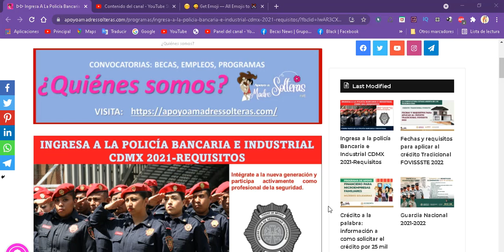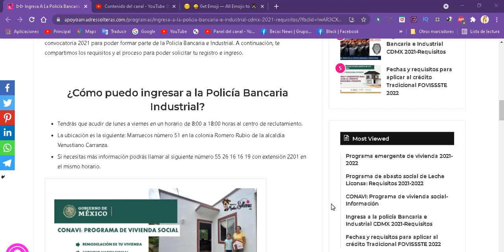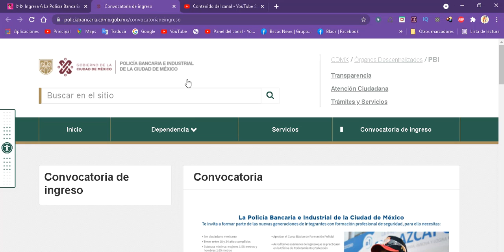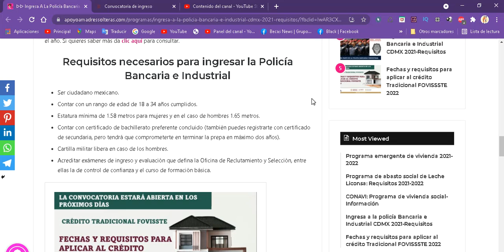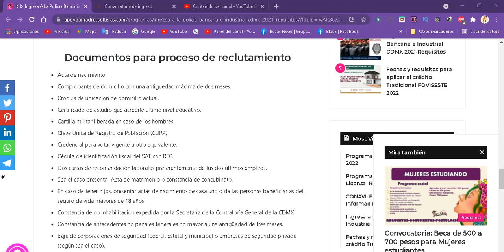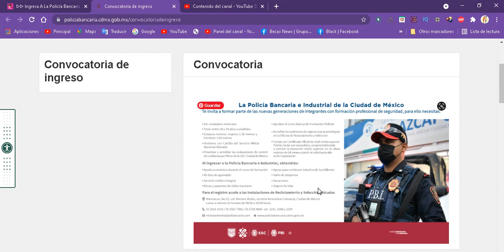CONVOCATORIA | Intégrate a POLICÍA Bancaria e Industrial CDMX 2021-Requisitos, DOCUMENTOS, REGISTRO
Ingresa a la policía Bancaria e Industrial CDMX 2021-Requisitos

¿Estás en busca de trabajo? La Secretaría Ciudadana de la Ciudad de México mantiene abierta la convocatoria 2021 para poder formar parte de la Policía Bancaria e Industrial. A continuación, te compartimos los requisitos y el proceso para poder solicitar tu registro e ingreso.

¿Cómo puedo ingresar a la Policía Bancaria Industrial?
Tendrás que acudir de lunes a viernes en un horario de 8:00 a 18:00 horas al centro de reclutamiento.
La ubicación es la siguiente: Marruecos número 51 en la colonia Romero Rubio de la alcaldía Venustiano Carranza.
Si necesitas más información podrás llamar al siguiente número 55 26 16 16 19 con extensión 2201 en el mismo horario.

Convocatoria para PBI 2021
La convocatoria 2021 para poder ingresar a la Policía Bancaria e Industrial para la CDMX estará vigente todo el año. Si quieres saber más da clic aquí para consultar.

Requisitos necesarios para ingresar la Policía Bancaria e Industrial
Ser ciudadano mexicano.
Contar con un rango de edad de 18 a 34 años cumplidos.
Estatura mínima de 1.58 metros para mujeres y en el caso de hombres 1.65 metros.
Contar con certificado de bachillerato preferente concluido (también puedes registrarte con certificado de secundaria, pero tendrá que comprometerte en terminar la prepa en máximo dos años).
Cartilla militar libera en caso de los hombres.
Acreditar exámenes de ingreso y evaluación que defina la Oficina de Reclutamiento y Selección, entre ellas la de control de confianza y el curso de formación básica.

Documentos para proceso de reclutamiento
Comprobante de domicilio con una antigüedad máxima de dos meses.
Croquis de ubicación de domicilio actual.
Certificado de estudio que acredite ultimo nivel educativo.
Cartilla militar liberada en caso de los hombres.
Clave Única de Registro de Población (CURP).
Credencial para votar vigente u otro equivalente.
Cédula de identificación fiscal del SAT con RFC.
Dos cartas de recomendación laborales preferentemente de tus dos últimos empleos.
Sea el caso presentar Acta de matrimonio o constancia de concubinato.
En caso de tener hijos, presentar actas de nacimiento de casa uno o de las personas beneficiarias del seguro de vida mayores de 18 años.
Constancia de no inhabilitación expedida por la Secretaría de la Contraloría General de la CDMX.
Constancia de antecedentes no penales federales no mayor a una antigüedad de tres meses.
Baja de corporaciones de seguridad federal, estatal y municipal o empresas de seguridad privada (según sea el caso).